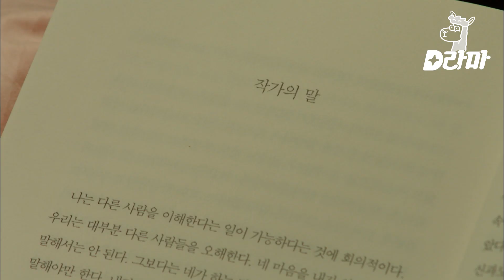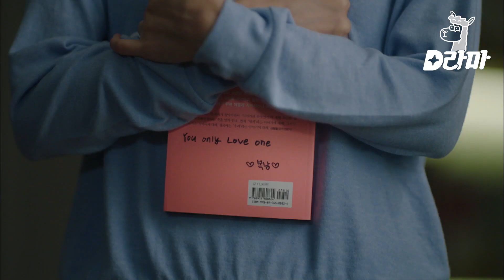EP7-13 "앞으로 데려다주지 마세요" 매번 정소민을 데려다주는 김민규의 쎄함을 감지한 이민기 | 이번생은처음이라